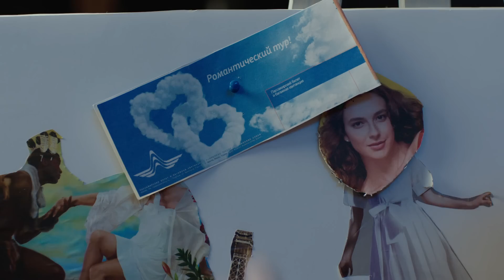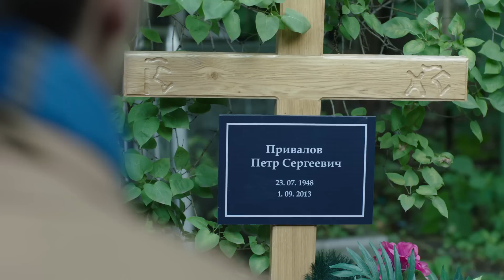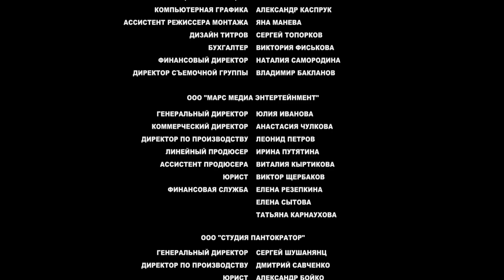Сериал "Под каблуком" - 8 Серия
Жанр: Современная мелодрама, 8 серий
Год: 2014

Режиссер: Саша Кириенко
Авторы сценария: Сергей Калужанов, Ирина Пивоварова
Продюсер: Арам Мовсесян, Сергей Шушанянц
Генеральный продюсер: Рубен Дишдишян

В ролях: Илья Любимов, Татьяна Федоровская, Анна Банщикова, Екатерина Вуличенко, Ольга Волкова, Владимир Меньшов

Жизнь рекламщика Кости выглядит успешной: работа приносит доход и удовлетворение, любимая женщина согласилась выйти замуж. Но все рушится в один момент: отец Кости умирает, и на его руках оказывается не только семейное дело - фирма-производитель женской обуви, но и беспомощные родственницы, привыкшие к тому, что их проблемы решает глава семейства.
Только Костя не может назвать себя патриархом. Своей невесте Соне и дочке Марусе он не уделяет достаточно времени, с мамой общается мало, и еще меньше - с дочкой от первого брака Алисой и ее мамой Верой. Семейным бизнесом не интересуется и в дела фирмы не вникает. Но трагедия заставляет его наконец-то повзрослеть: Костя больше не плывет по течению, а находит в себе силы встать у руля компании и быть опорой для всех своих женщин.